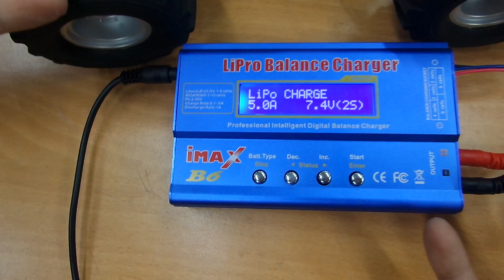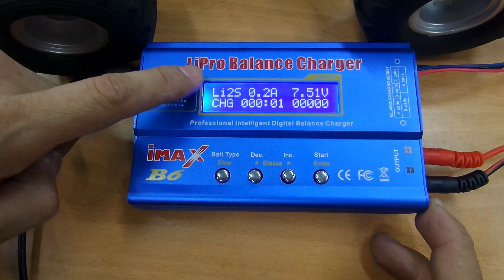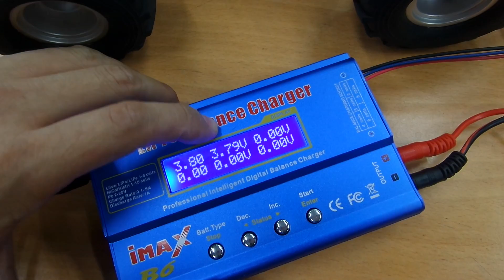알씨라이프  10월5일 ☆대박 귀욤☆ (5탄) 미니서커스 실내세팅^^*